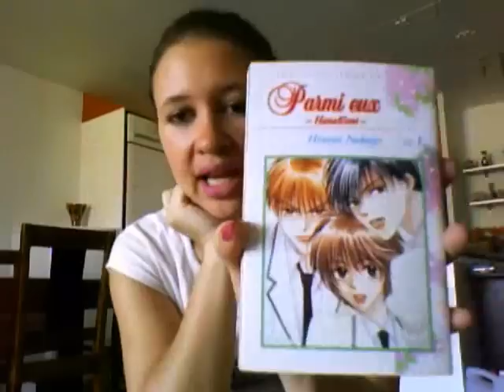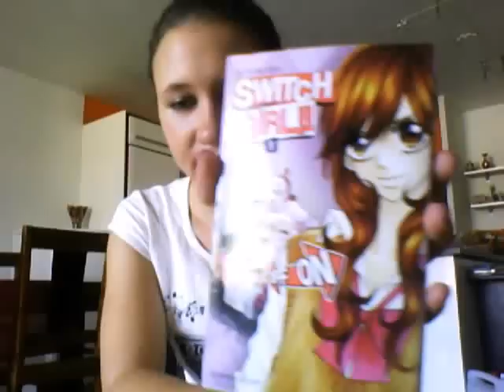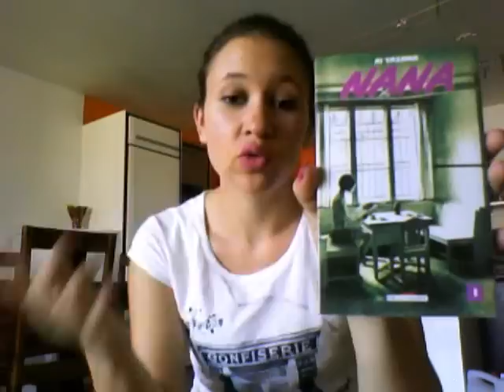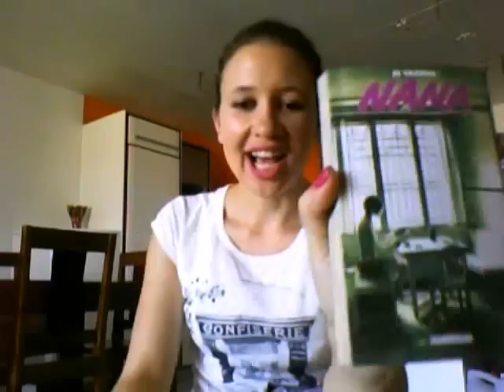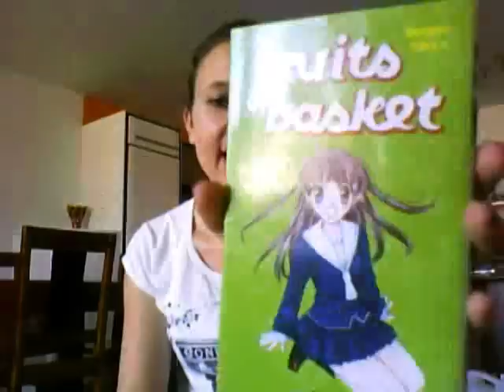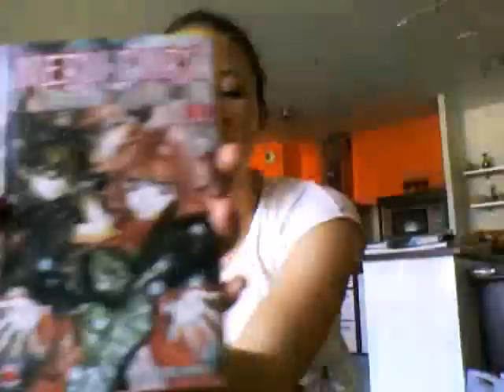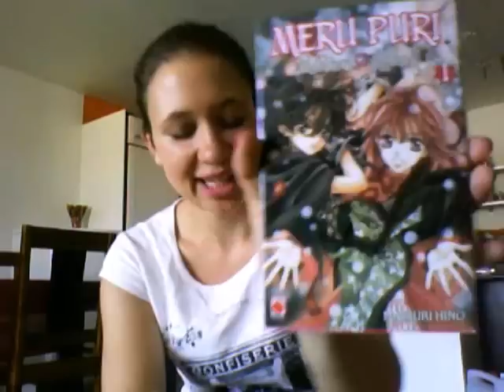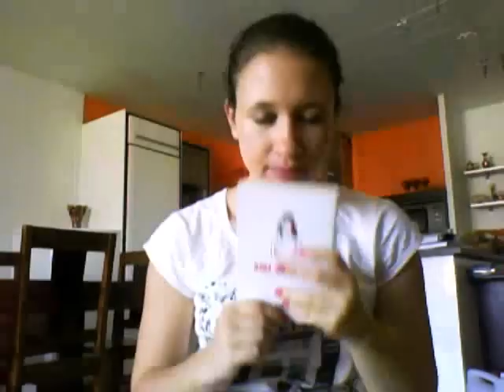[Mangas] Top 10 : Shojo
Une liste de 10 mangas shojo si vous voulez découvrir le genre.